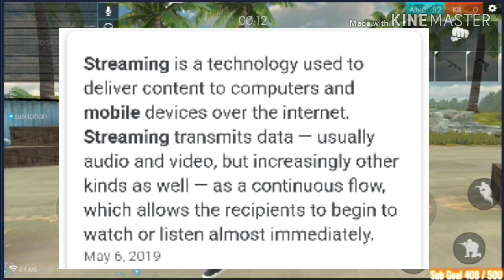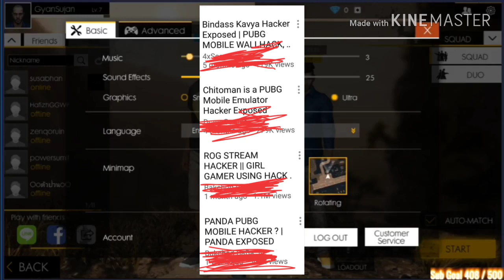FREE FIRE EMULATOR PLAYERS || THINGS YOU DON'T KNOW ABOUT FF EMULATOR PLAYERS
These video doesn't prevent any hate or something like that
If I have hurted someone in these video so I n sorry these is just m thought regarding free fire emulator players